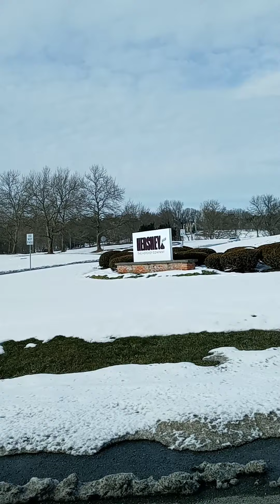🦋🦋At Hershey Gardens today/ Butterfly Atrium🦋🦋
UNEDITED!Lol part 1